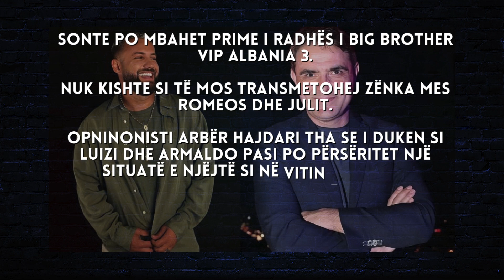Ledioni befason edhe këtë Prime, ja përse e përmendi Luizin - 2024